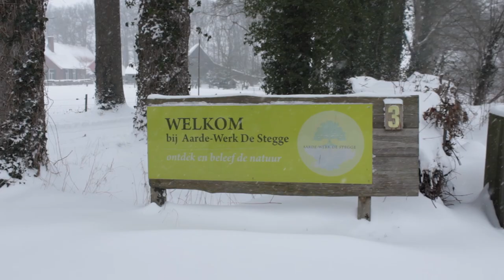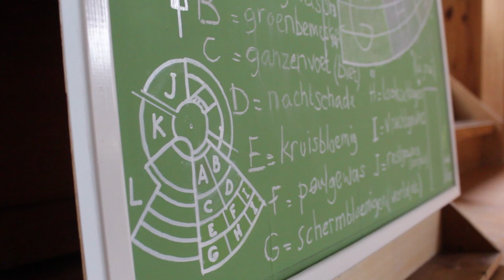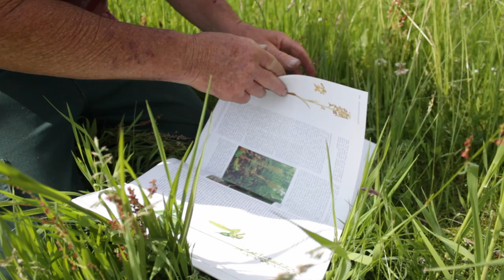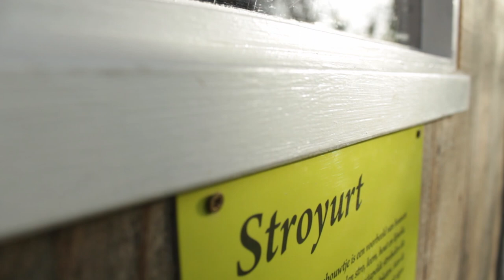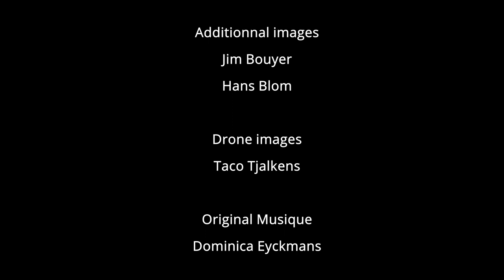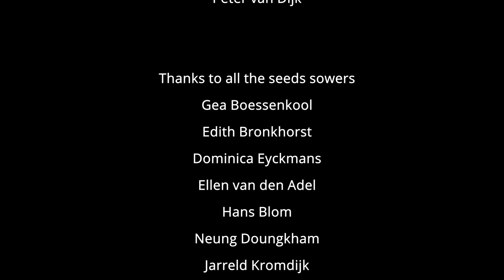DOCUMENTAIRE- Une ferme en permaculture aux Pays-Bas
Documentaire réalisé par Mathilde Schaffer, sur un lieu alternatif aux Pays-Bas (Aarde-werk, de Stegge).

Image, son, montage et sous titrage : Mathilde Schaffer
Images additionnelles : Jim Bouyer, Hans Blom
Images de drone : Taco Tjalkens
Musique Originale : Dominica Eyckmans
Aide à la traduction : Gaëlle Colin

Documentary made by Mathilde Schaffer, about an alternative living place in the Netherlands (Aarde-werk, de Stegge).

Photography, sound, editing and subtitles : Mathilde Schaffer
Additionnal images : Jim Bouyer, Hans Blom
Drone images : Taco Tjalkens
Original music : Dominica Eyckmans
Help for the translation : Gaëlle Colin